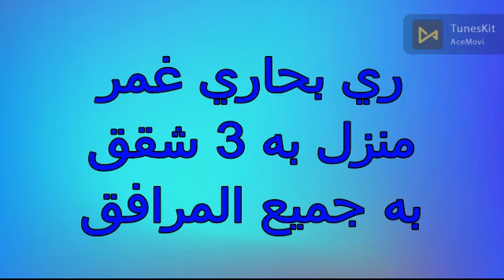4فدان الا ربع ابو المطامير ري بحاري